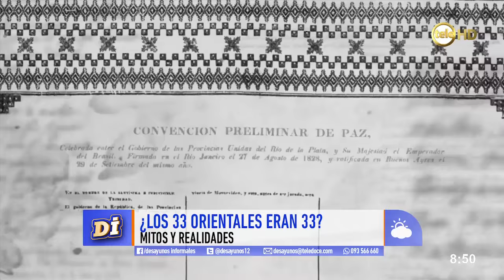Entrevista a Facundo Ponce de León